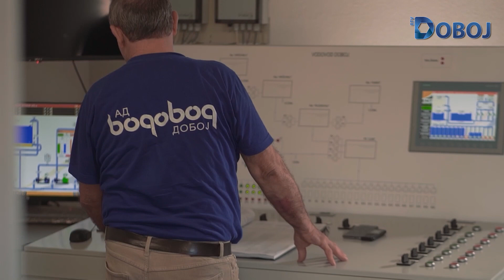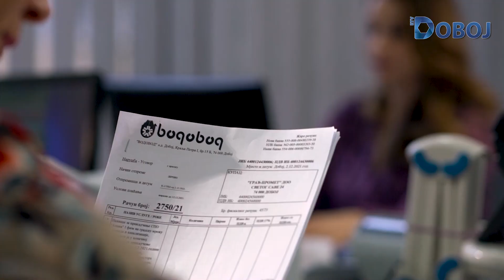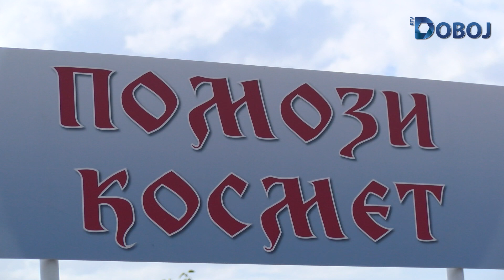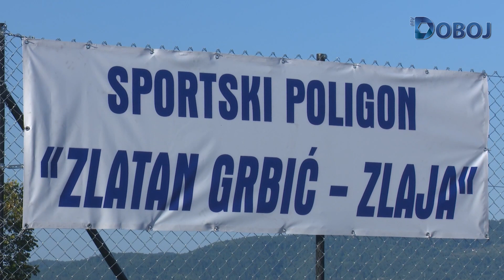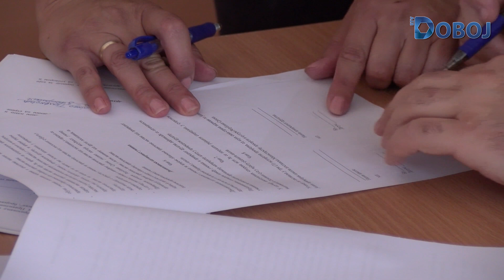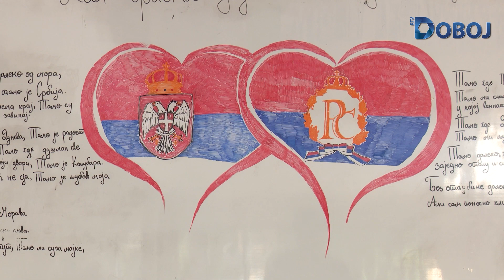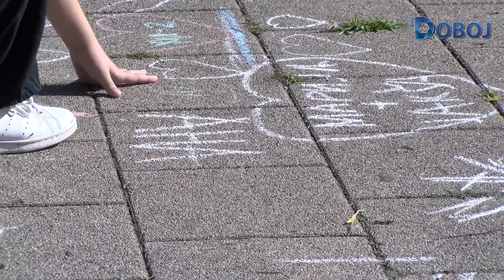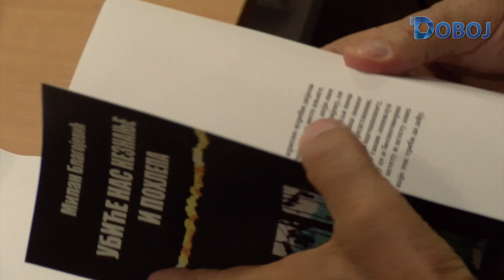7 Dana Doboja 24.9.2023.